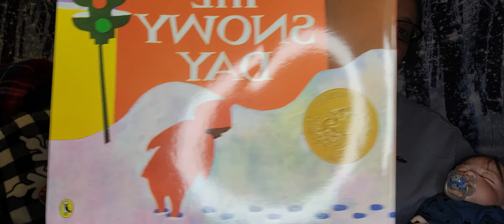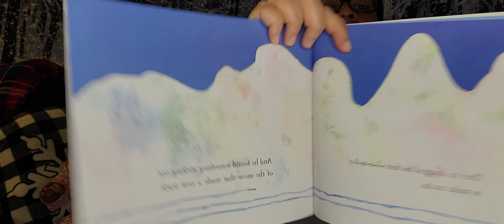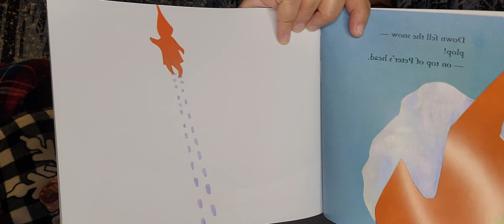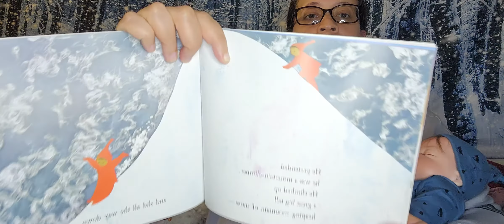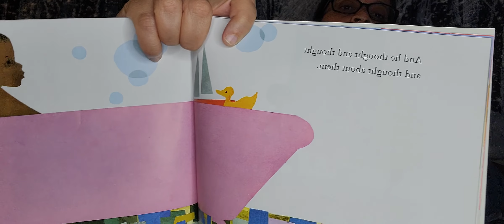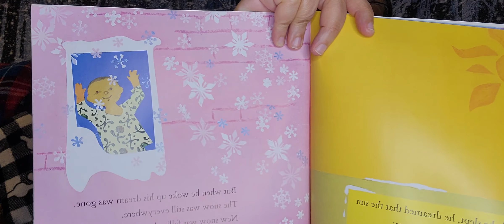A Read, The Snowy Day by Ezra Jack Keats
The book The Snowy Day by Ezra Jack Keats